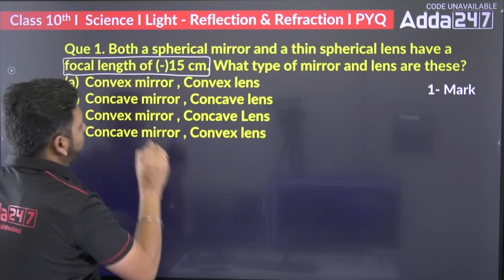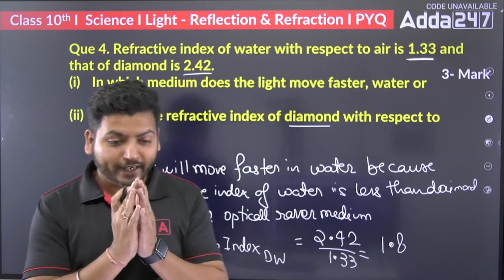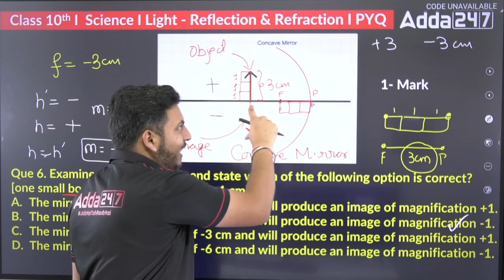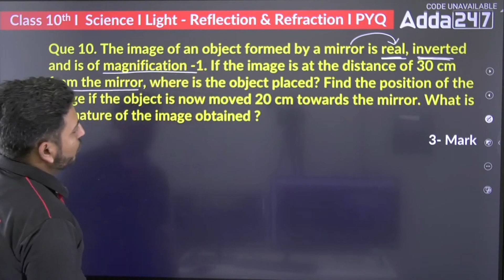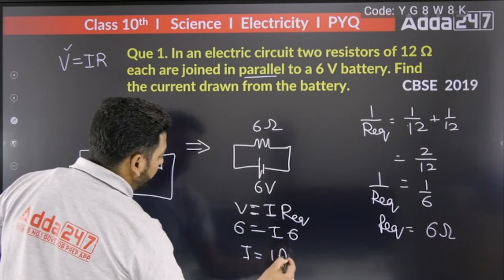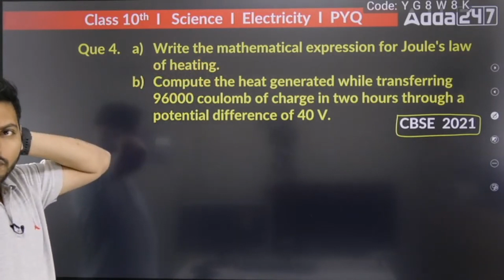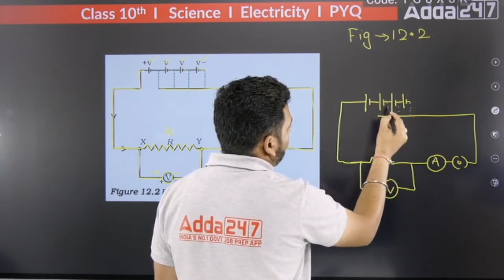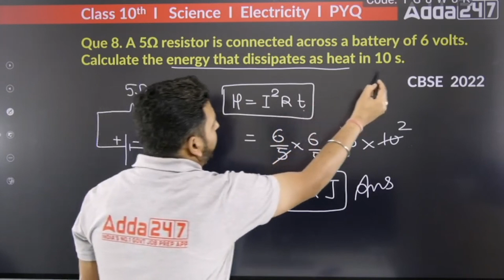Light & Electricity Class 10 PYQ | Board Exam 2023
👉 Fill this form to get a call from our team for batch enrollment
👉 Fill this Google Form to ask any Doubt Regarding Your Exam Preparation:

✔️ Class: 10th
✔️ Subject: Physics
✔️ Chapter: Light & Electricity
✔️ Topic Name: PYQs Pack
✔️ Topics Covered In This Video: Welcome to this tutorial on Light & Electricity for Class 10 students! In this video, we will be discussing important questions related to light and electricity that are likely to come up in Board Exam 2023. We will discuss key concepts and cover the important topics related to light & electricity, so that you can ace the exam and score full marks. So tune in and get ready to learn!
1. 1 Lakh+ Selection: Adda247 is proud to have helped lakhs of students to grab their dream job. Till today, over 1 lakh candidates have been selected for government jobs with the hard work and enthusiasm of our faculty.
2. Fruitful Live Sessions: Study becomes more effective when students with different intellectual skills share their ideas in our live classes. Teachers interact with students, clear their doubts, and make them understand the concept in an effective manner.
3. Top-notch Faculty: The most crucial factor in the success of Adda247 is our experienced faculty who keep themselves updated with the trend in education. They keep themselves engaged with their students so that they could clear every little doubt of the students in terms of their education.
4. Authentic Study Material: Our expert faculty prepares best quality study materials with the latest exam pattern and concepts are cleared in a way which is easy to understand and quick to learn. While preparing the study materials, they do keep themselves updated with the ongoing trends of competitive exams.
5. Mock Tests & Test Series: Adda247 not only focuses on clearing the concept but we do prepare our students to ensure that they perform their best in the competitive exams. For this, our teachers prepare mock tests and test series as per the latest pattern so that the students become familiar with the real exam.